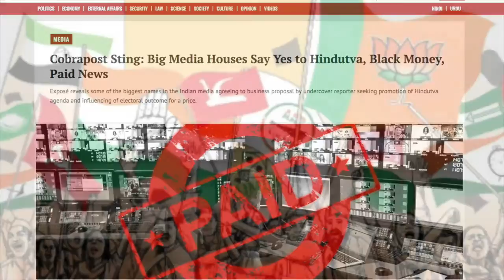Support National Dastak